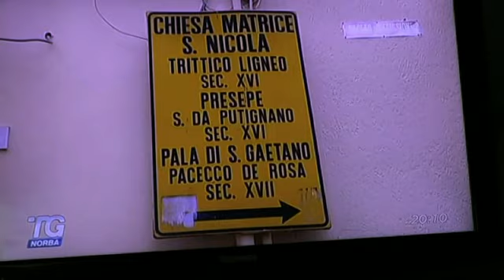Telenorba Intervista Sindaco e G U Michele Perrone